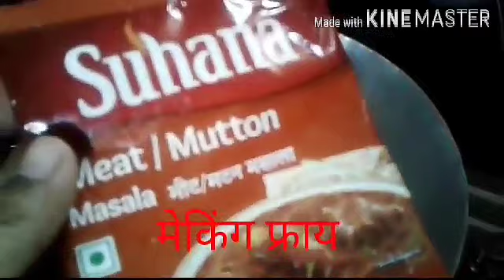झणझणीत चिकन रस्सा/gavran chicken curry and fry.सोप्या